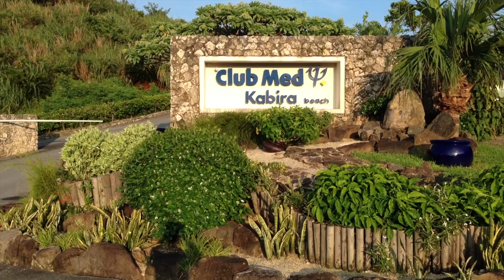Clubmed 石垣島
This video is about Clubmed 石垣島